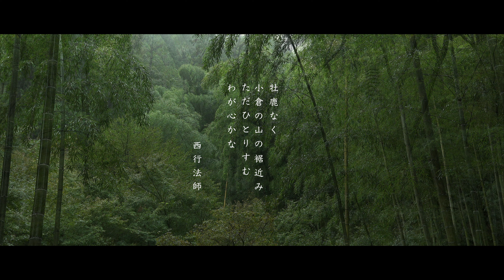[The Best Japanese Garden-01] JOJAKKO-JI 常寂光寺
雨の常寂光寺　Jojakkoji Temple in the rain